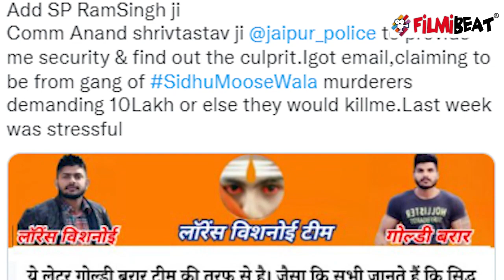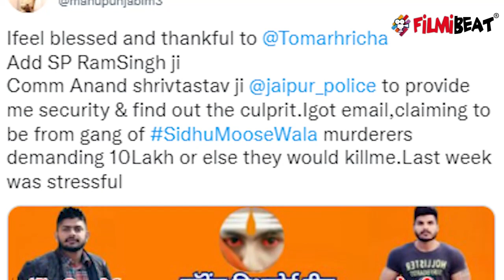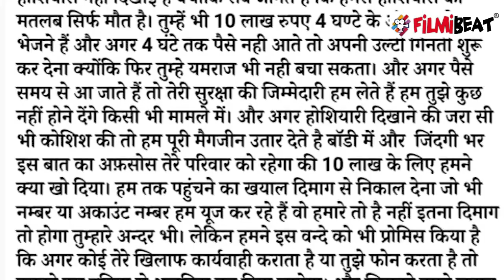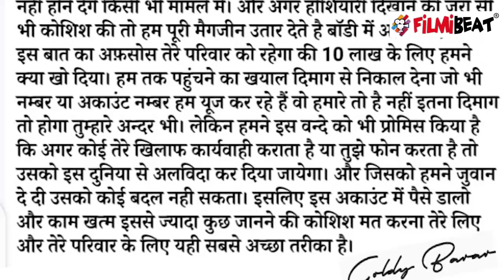Gangster Lawrence Bishnoi |Sidhu Moosewala Murder | Manu Punjabi |Sidhu Moosewala songs |Salman Khan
After Murder of Punjabi singer Sidhu Moosewala and threats to Salman Khan and Karan Johar now Bigg Boss season 10 contestant Manu Punjabi also got death threats. He tweeted and posted the photo of the threat letter he received in the mail. Manu also tagged some police officers for arresting the threats.